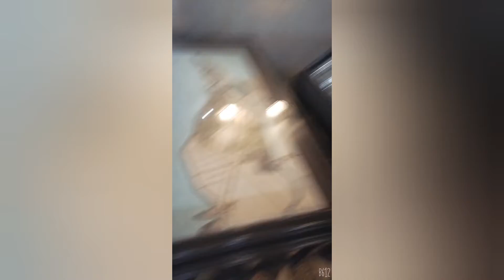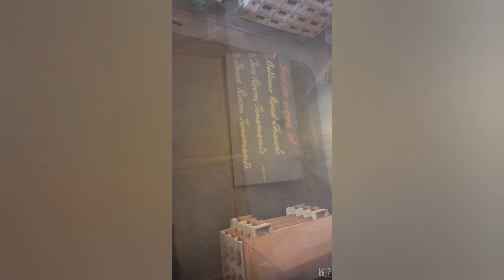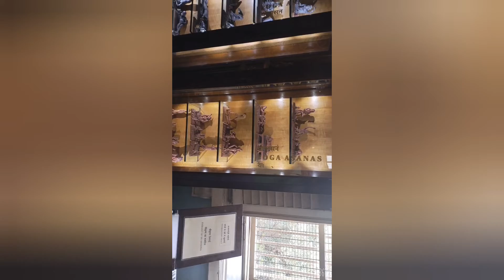Dr.Bhau Daji Lad Museum,byculla, Mumbai visited first time part 3